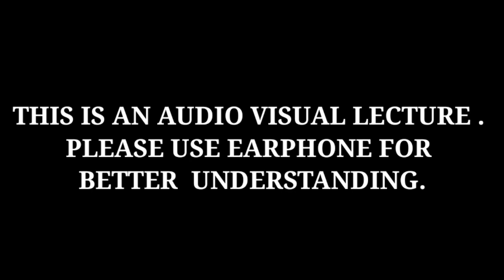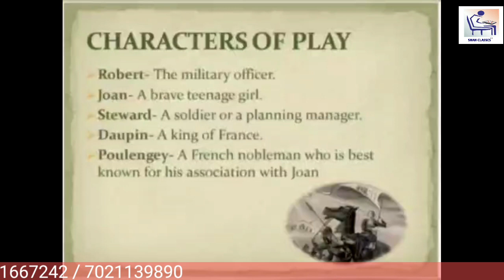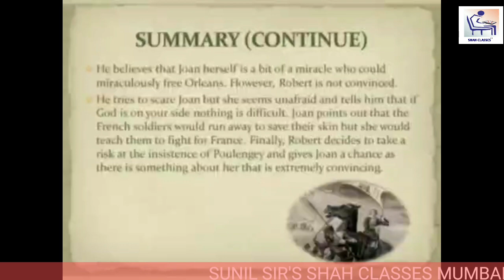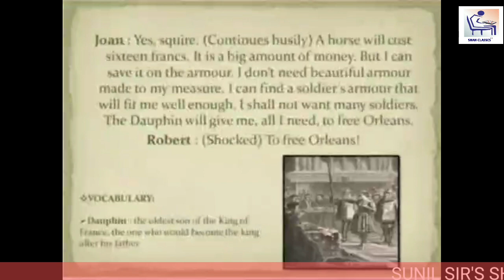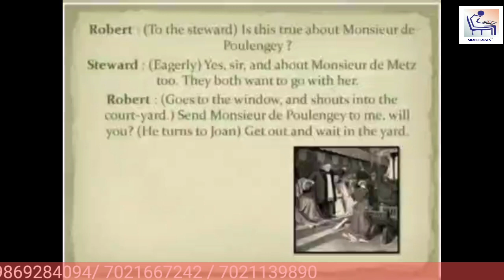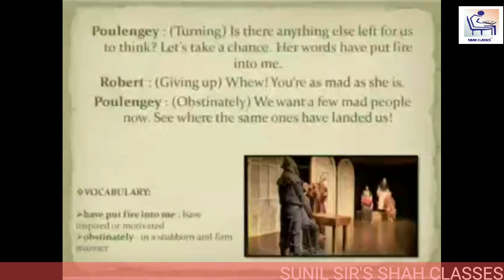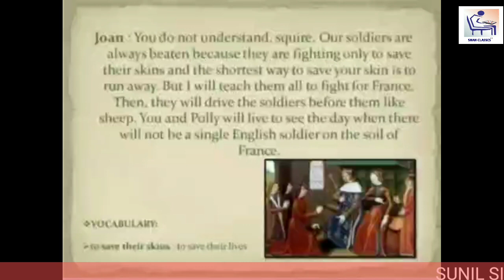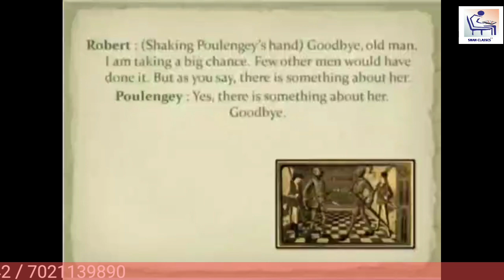S.S.C. || ENGLISH MEDIUM || UNIT 1 || L. 1.5 JOAN OF ARC || SHAH CLASSES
WE TEACH STUDENTS FROM STANDARD 5TH TO 10TH
AND COMMERCE FROM F.Y.J.C TO T.Y.BCOM SCIENCE F.Y.J.C  S.Y. J.C +  NEET / IIT(JEE) MH- CET

CURRENTLY,WE HAVE BRANCHES ONLY AT LALBAUG AND CHINCHPOKLI (MUMABAI).

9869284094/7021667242